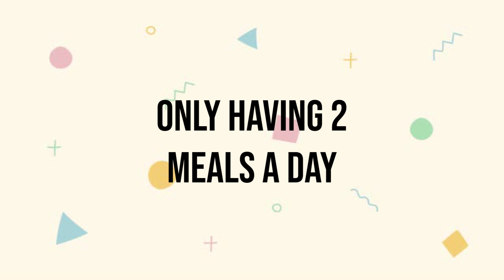CULTURE SHOCK | ADJUSTMENTS PART 2 | WHAT TO EXPECT REGARDING FOOD / EATING | LIFE IN SOUTH AFRICA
This is to share some of my observations regarding foods habit, foods and the eating practices of some of the South Africans.

There are a lot and different races here in South Africa, I am focusing on the White African race as I am married with a white African.